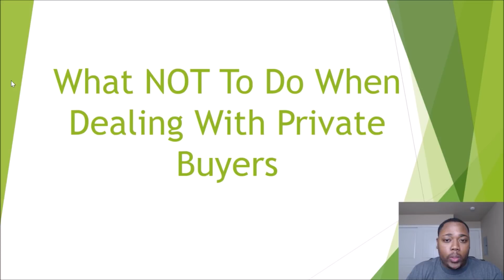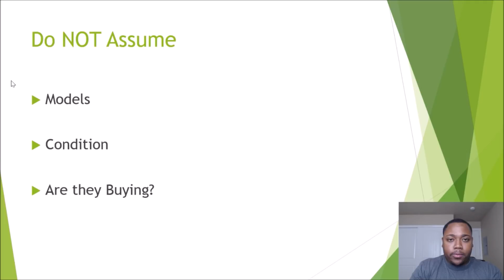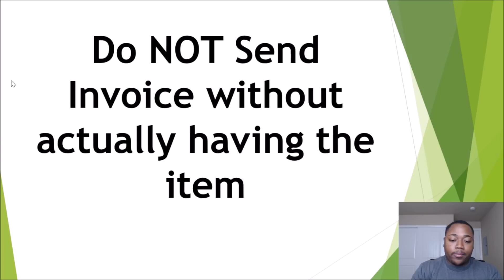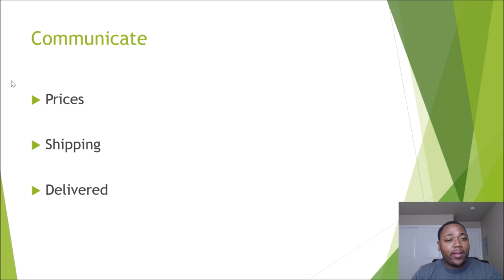What NOT To Do When Dealing With Private Buyers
(Insert 1 line of what video is about)

🙌My FREE Cheat Sheets🙌

Phone Flipping Cheat Sheet-

Khallid Ransom AKA "Smoove Flipper" has been flipping smartphones for 8 years now. He sells over $200,000 worth of phones each year.

He is now teaching how you can do exactly the same!